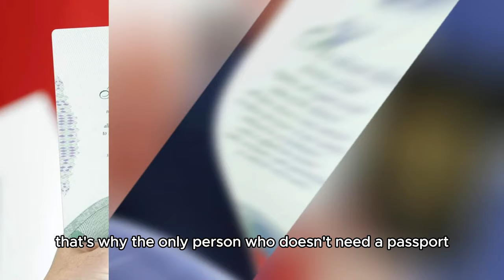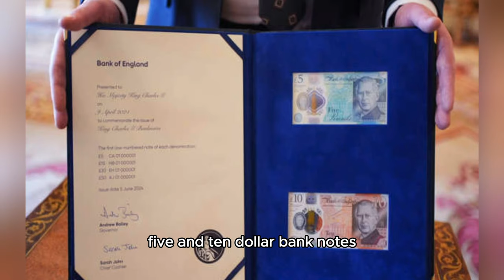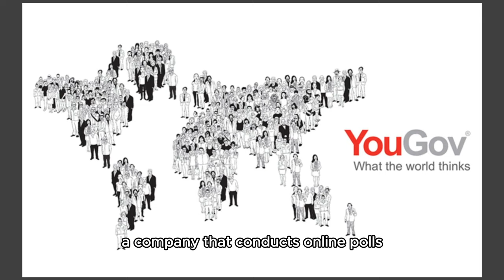King Charles III: A Coronation for the 21st Century?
May 6, 2024 marked the first anniversary of King Charles III’s coronation. After a year on the throne, the British monarch remained surprisingly popular. But his first year in office was not without its challenges, including the “heinous acts of aggression” episode in which the spectre of colonization resurfaced during a visit to Kenya. In January, a serious cancer diagnosis was published in newspapers around the world, a year later. Watch the video to learn more about the positives and negatives of King Charles III’s reign.